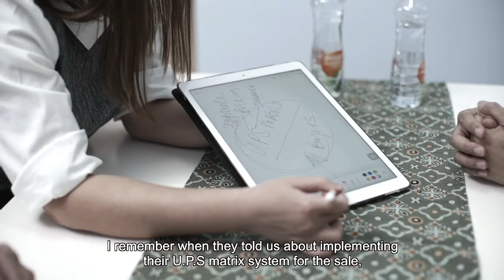Property Selling Strategy | How To Get The Best Price For Your Property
This strategy we used that got our clients HIGHER prices for their properties, time after time.

Most homesellers out there depend too much on the common methods BUT what truly gets the best buyers is first understanding your target audience’s buying behaviour.

There’s ONE thing that we do DIFFERENTLY that get remarkable results for our homeowners.

We target the RIGHT BUYERS that will pay the highest price for your property.

Don’t just listen to us. Hear what our clients say.

Have a chat with us.
We market properties differently and achieved remarkable results!
Allen & Janet | AllenJanetProperty
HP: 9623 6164